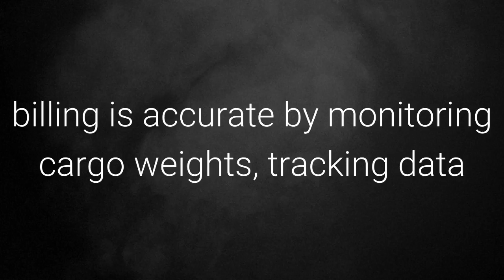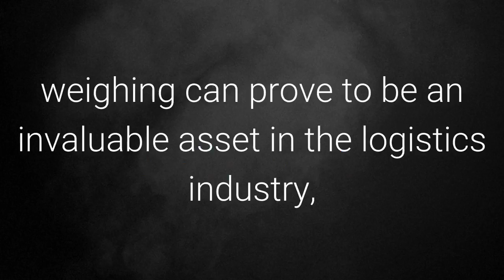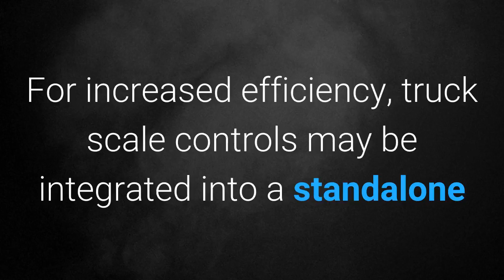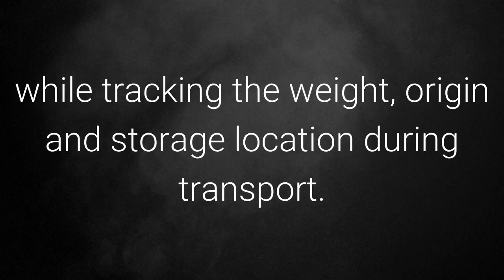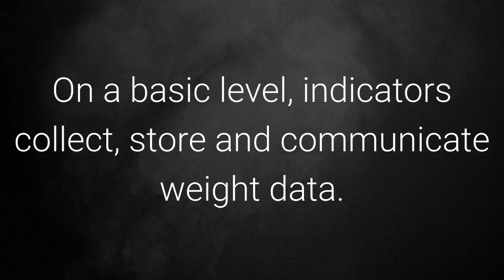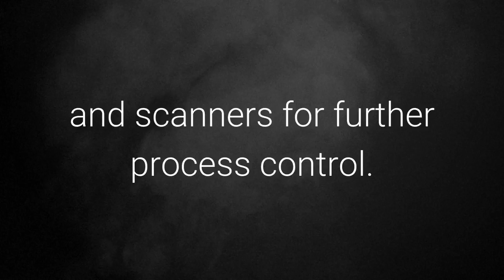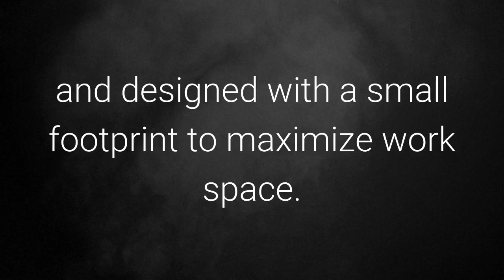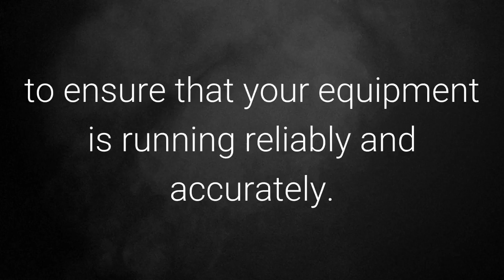Overview of Warehouse Scales For Sale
If you own a warehouse or distribution center, a scale is essential. In fact, many locations have multiple scales scattered throughout the location. It's fairly common to see everything from truck scales to parts counting scales. In this video we provide an overview of the main types of digital scales and how they can help your business.